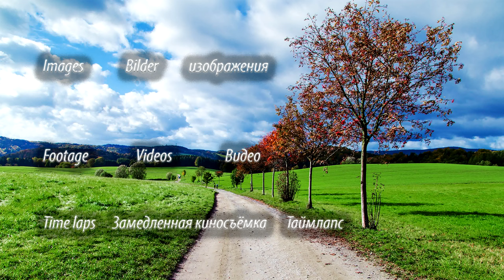RX10 Mark 2 S-Log2, color grading Sony RX10 II.S LOG Flower 4K test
RX10 Mark 2 S-Log2.S-log  footage shoot with RX10 II show the wide rage of color grading possibilities..S-log  color grading Sony RX10 II.S LOG 4K